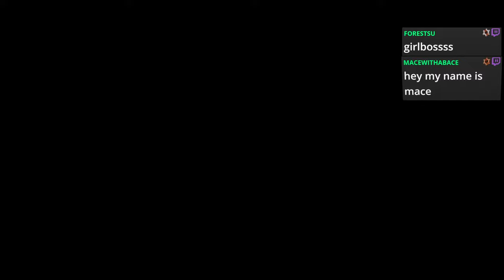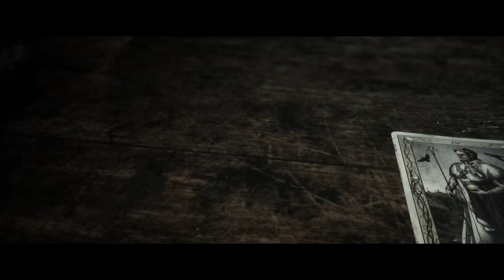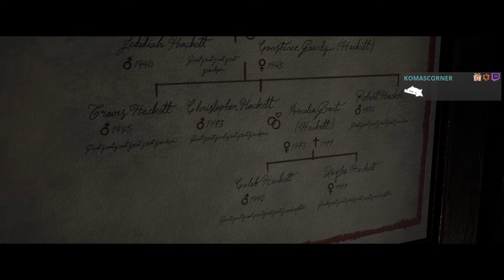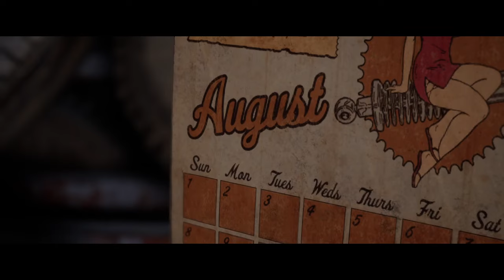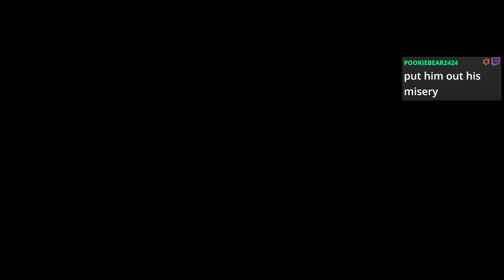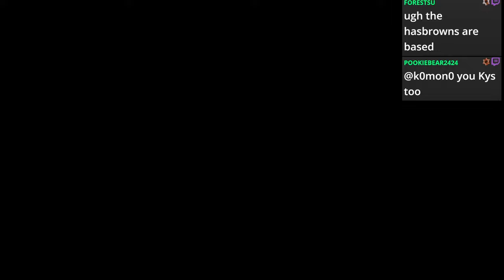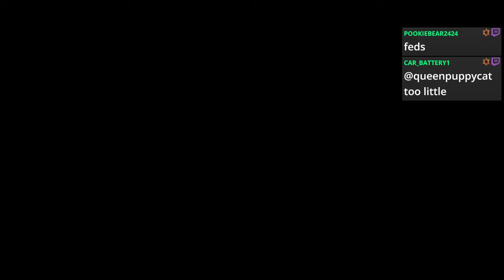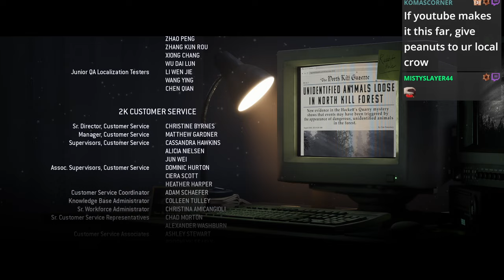TEENS FINALLY HUNT SOME WEREWOLVES! LETS GO GET THE BEST ENDING FOR CHAT - The Quarry Part 3 END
10K CELEBRATION LIVE STREAM WAS GREAT! Ended up doing 13 hours live on twitch mostly playing The Quarry! This game was actually so much fun with chat! I hope you guys enjoy the playthrough here on youtube too!

Clock Art By @lavindare